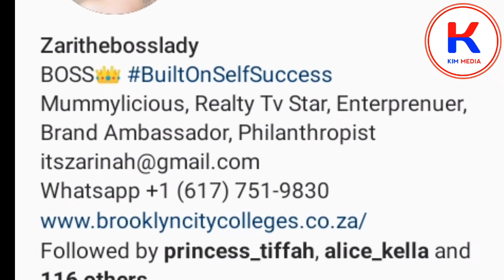Mpya Yaibuka Zari na Diamond/kilichomkuta Zari ni hiki Utashangaa/Anajiuza? Mashabiki wasiwasi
Utapata update zoto
Entertainment zote
za Tanzania na Nje ya Tanzania